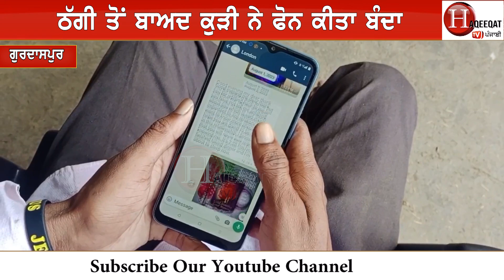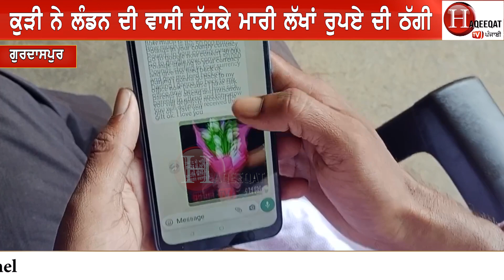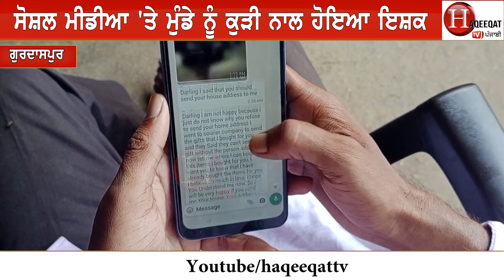ਆਹ ਮੁੰਡਾ ਗੋਰੀ ਦੇ ਪਿਆਰ ਹੋਇਆ ਝੱਲਾ